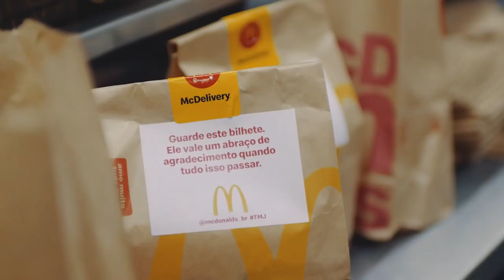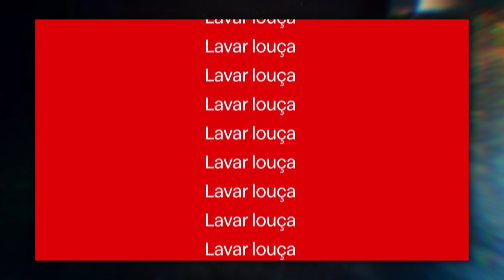QuarentenaModeOn: João Branco (McDonald's)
João Branco, CMO do McDonald's fala sobre os desafios enfrentados pela marca durante a quarentena, além de algumas ferramentas que ajudar na conexão com o consumidor neste momento e as mudanças no mercado da comunicação. Confira!